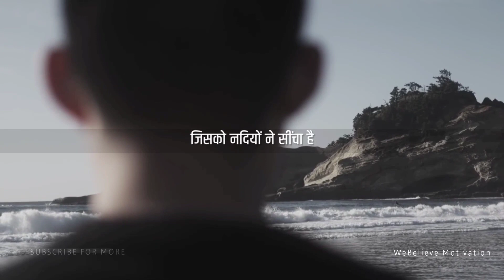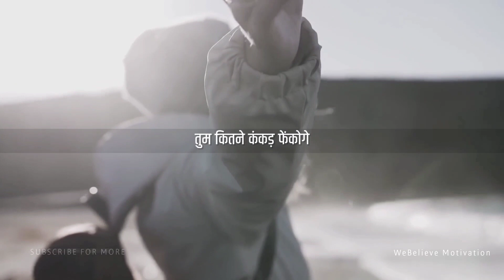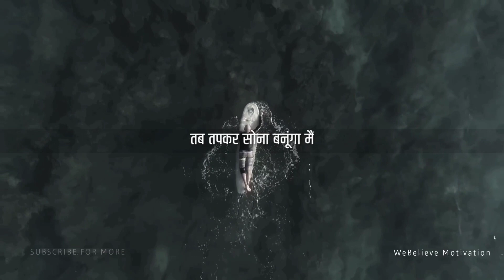Motivational Poem By Amitabh Bachchan | तुम मुझको कब तक रोकोगे | Motivational video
▶ ▶WE BELIEVE Presents Motivational Poem by - Amitabh Bachchan SUCCEED

SPEAKER- AMITABH BACHCHAN
Amitabh Bachchan is an Indian actor, film producer, television host, occasional playback singer and former politician known for his work in Hindi cinema. He is regarded as one of the most influential actors in the history of Indian cinema

When you think about your goals, your dreams, or anything you want to accomplish, think to yourself... I CAN. I WILL. I MUST!

1) This video has no negative impact on the original works.
2) This video is also for teaching purposes.
3) It is transformative in nature.
4) I only used bits and pieces of the videos to get point across where necessary.

▶ ▶Other Searches
motivational video
motivational songs
motivational speech
motivational
motivational status
motivation video
motivation song
motivation status
motivation music
motivation army
motivation audio
motivation about study
motivational story
motivational video
motivational speech
motivational song
motivational movie
motivational movie in hindi
motivation bgm